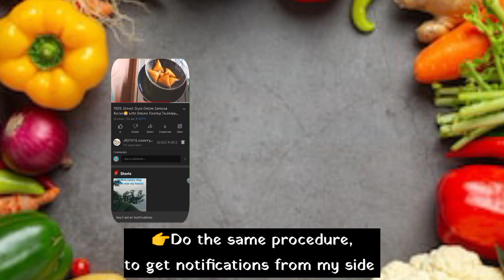Easy homemade mixed herbs😋 for pizza & pasta| @JYOTHI'S cookery show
😊Detailed procedure is explained in the video as ENGLISH SUBTITLES 😊

Please support me 🙏, SUBSCRIBE  to my YouTube channel, hit the BELL ICON, and tap ALL options for more yummy recipes in the future. like, share, and comment on the recipe, try it

OTHER YUMMY 😋 RECIPES

SIMILAR SEARCHES🔍
👉 Quick mixed herbs preparation at home
👉homemade mixed herbs for recipes